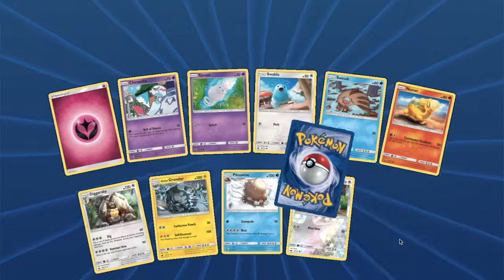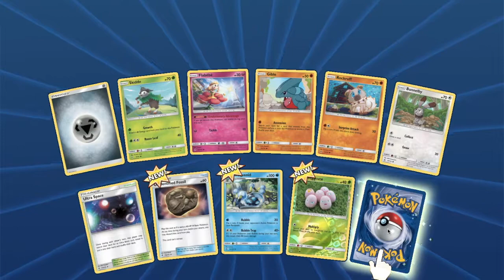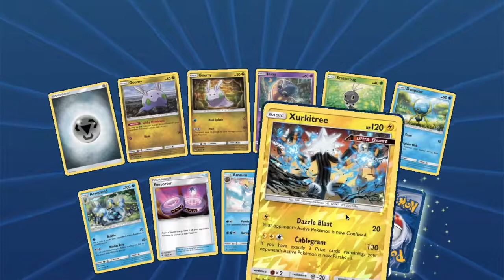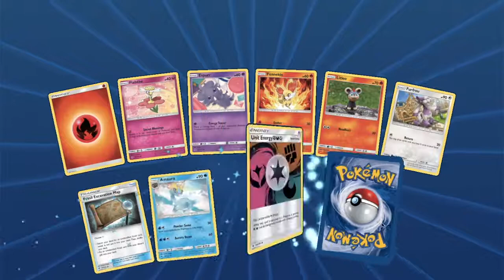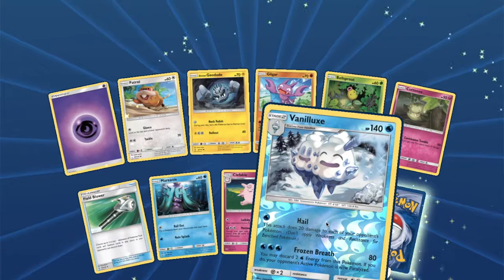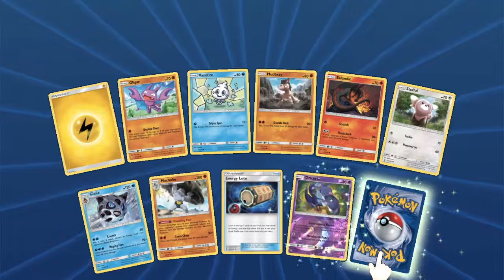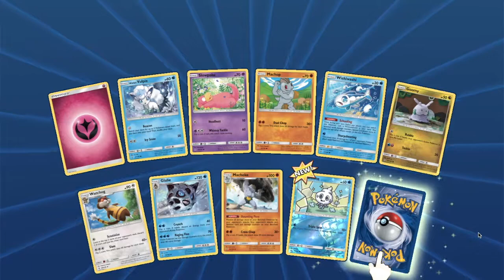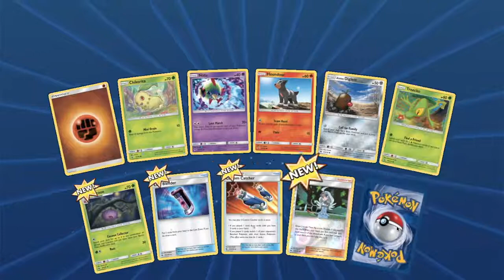Pokemon TCGO Opening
Opening Celestial Storm, Crimson Invasion, Lost Thunder, and Guardians Rising packs in Pokémon TCGO